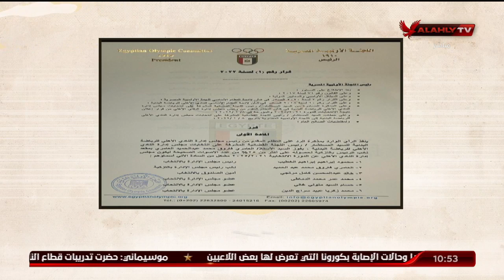سعد شلبي: الجمعية العمومية للأهلي صانعة قوة القرار وصاحبة الحق في اختيار من يمثلها في إدارة النادي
الدكتور سعد شلبي: الجمعية العمومية للأهلي صانعة قوة القرار وصاحبة الحق الأصيل في اختيار من يمثلها في إدارة النادي | ملك وكتابة